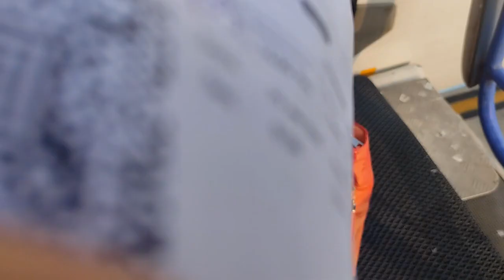Push Porob.New Mundari Video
Odisha Mayurbhanj r Baleswar Ren munda kodo ne push chandu chi buruchandu Reya sesh barsing odo magh chandu Reya eneteh musing enlekate aapi ma push parab hisab teko manating tana
   Manang din men lekatedo January maso 13 tarikh tado "Baundi" mente ko mene tana, ne hulang do Baundi ko tholeya, men kere do gele aader samae re gele baba ko hasa som ko ur aau Kate manag do kalam re baba paloe japa re jogao Kate tin din tayom baba ola bitar aader Kate ko jagao baita, ina hasa ko ne Baundi dilang do gunda yako r kolom re nal aaran kanchi tunki hatah ko udung Kate ina kore en hasa gunda ko losod Kate aapiya dado teko gaareya, ina teyom holong teko gaareya r sinduri ko tika ya, singi do dahali utu r bhuja ko jomeya, aayub do hai ko utu kowa r saben holo jom hoi ked tayom giti manang re ola Ren murubi Baundi thaleya, aapiya sarjom kar kad re mod mod sai mudi kore denga hudi baduli Kate  gele aader hasa te manang ko ojo ya; ina tayom holong teko ojoya r sinduri keya te ola Reya duar Chetan koreko surbudeya, r duar kore kant kare dula kunta kore odo en hasa r holong ojo Kate sinduri ko tikaya r ko giti baiya.
    Dasar din chi tala din men kere do push chandu Reya tundu hulang January 14 tarikh hulang do push parab mente ko manatinyan. Ne hulang setah Nuba re dhangala ko hon ko manag teya bai tad juru kumba, budi kumba ko ko ondoreya r reyala aau Kate nawa sanah pent ko tusing ya, en lo tege ola re gul pita, aarisa pita ko baiya, reyala aau Kate aala Ren murubi teyara kan taben bhuja pita ko halam budi koke bonga leko geya ina tayom saben holo ko jomeya. Ina tayom kalahon ko phadi enung ko senoga, hatu Ren saben kalahon bariya dal reko bhag na r phadi ko inung haparaowa, okowa dal ko ko haraowa ina dol sai jetaya ola rege phadi tako dal aadereya r dhinki sel re bhorao Kate rulung ya ko, ina tayom phadi dal niku ke kata ko habung kowa r jomeya ko oma kowa jam Kate jer jemon ola kote ko seno ga, jer jemon ola koreyo aako ke kata ko habun kawa.ina tayom saben jadur ko susuna.Niya push dilang do joto holowa ola rege Jilu utu r nawa kichiri do hoyu geya.
 Tesar din chi Magchandu Reya manang din tado push basi chi Mage mulu mente ko manatinyan, ne dilang setah bhur re nal aaran idi Kate aali re aapi aantar leka siyu tuka Kate  hada koke ka aala Kate ge nal lo tege ola teko har aau kina r ola re sasang da te hada kin r siyu ni ke ko habung kina , hada kin ke diring kare sunum basa Kate sinduri tika Kate ko aala kina, ina tayom kulihon ko saben holo koke kata ko habung kowa, huding niku do marang koke jowara kowa ko, en hulang singi sara tala pal kore jowar jopowar seneya r jom nu yo seneya. Ina tayom jadur susuno seneya, odo ne push basi re katisusun ko ola ola Dana Kate Kati ko susuna odo gali susun ko yo ola ola Sen Kate gali ko susun kowa, saben ola re aako ke bhuja taben lo te chauli yo ko omakowa.

Ne leka push parab ko manating ya, Tobe niya manating Reya itihas kana mena ina do jetae kako jagar dhali tana, Tobe Jharkhand , Bangal chi odoh Etah kore neka ge push parab manating hayu tana chi chilka, hudih udub sadar noge kabun Comment keyate.